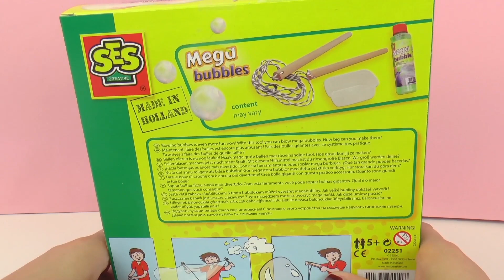SES Creative Mega bubbles | gör jätte såpbubblor med hjälp av vinden och trådar | Unboxing